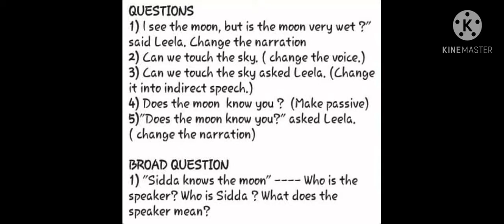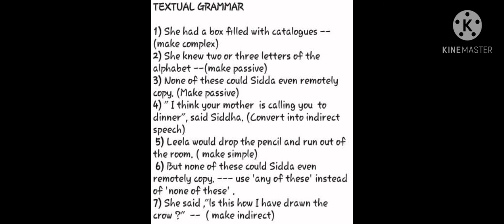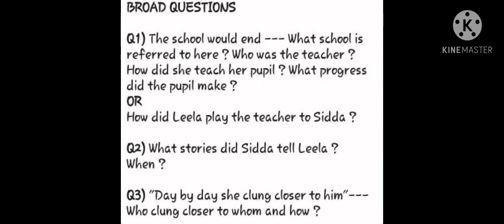Class - XI ENGLISH Leela's Friend ( Video 2 )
SRI AMIT KUMAR DAS